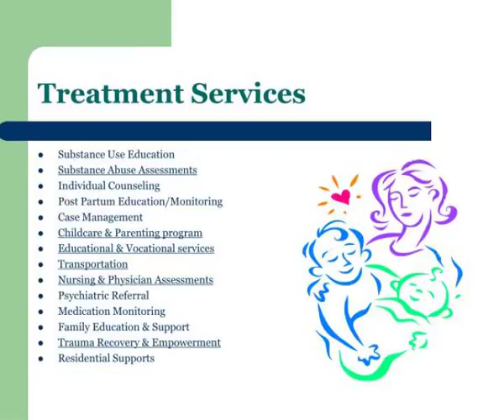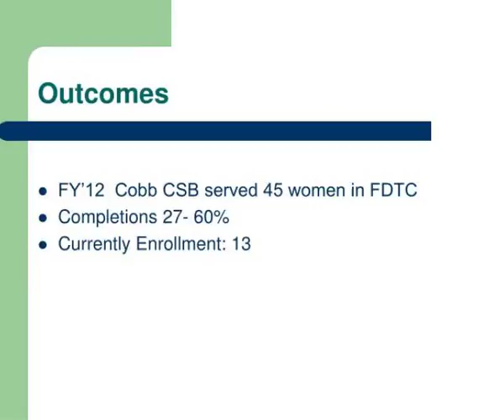partnership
Cobb Douglas Community Services Board Tod Citron, CEO Stacy Hull, LPC Director of Residential Services and Addictive Diseases.  PARTNERSHIP.  Judge Juanita Stedman, Cobb County Juvenile Court  Family Dependency Treatment Court, 2006  Positive Impact on Community  Communication.  TEAM APPROACH. Slideshow 3033408 by lavonn
 show1 : Partnership

 show2 : Partnership

 show3 : Team approach

 show4 : Treatment services

 show5 : Treatment programs

 show6 : Mmac program description

 show7 : Mmac residential cooper street program description

 show8 : Residential programs con t

 show9 : Transitional housing

 show10 : Outcomes